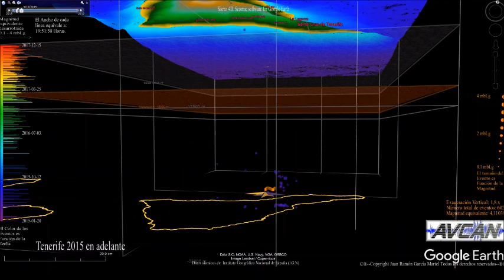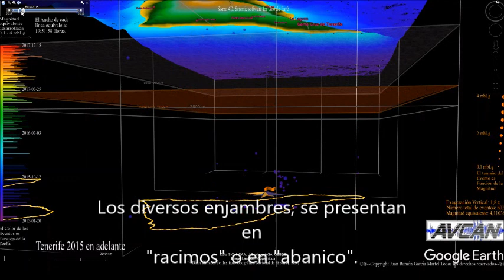Sismicidad Tenerife desde 2015 a diciembre 2017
Sismicidad bajo el edificio insular de Tenerife desde enero de 1015 al 15 de Diciembre 2017. Se exluyen aquellos eventos localizados por el IGN sin profuncidad asignada y en un radio de 25 km del volcán de enmedio. En el "suelo" del diagrama en 3D se presenta el contorno de la isla con los seísmos de 3D reflejados en 2D.